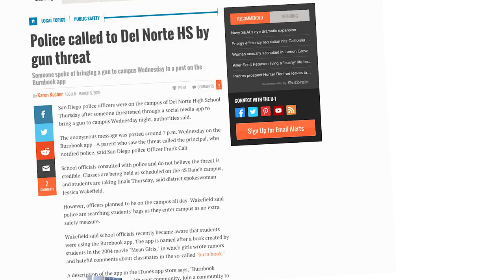The Hot Social App For Bomb Threats, Bullying And Nude Photos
Teens have been using Burnbook to make threats and bully each other, but the anonymous nature of the app prevents schools and law enforcement from tracking down the culprits.